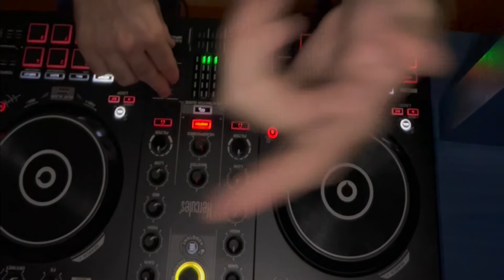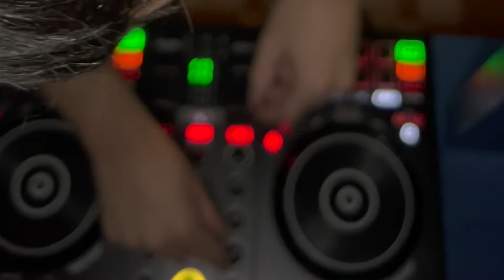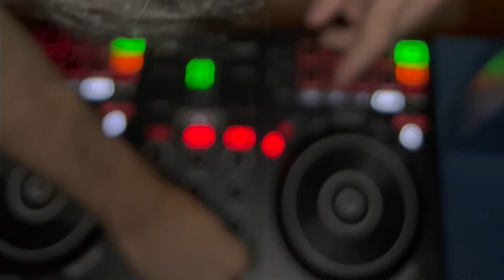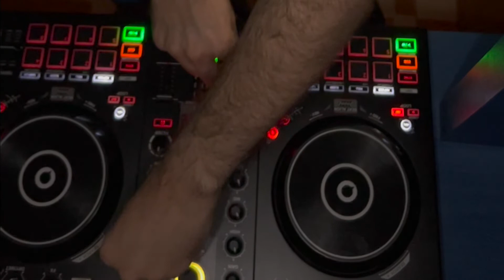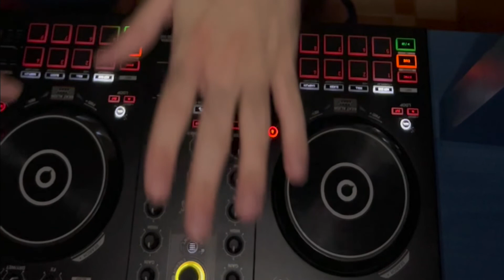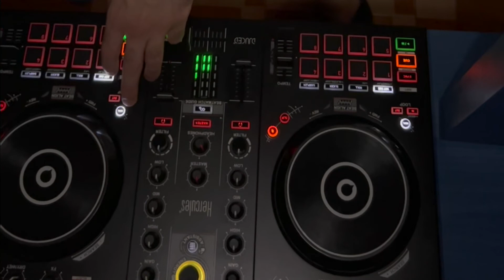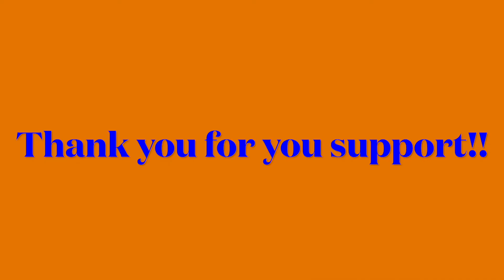Mixing only with Mashups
New mix session Friends!